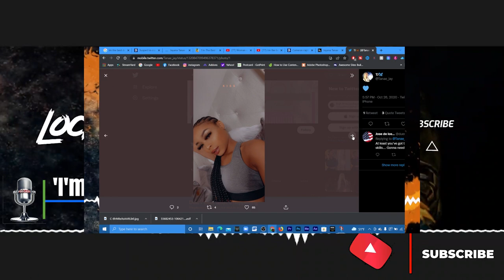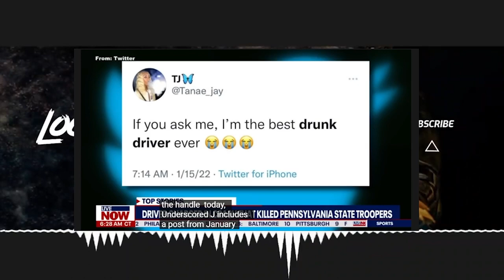'I'M THE BEST DRUNK DRIVER EVER!!! | Jayana Tanae Webb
21-year-old woman accused of killing two Pennsylvania State Police troopers and a pedestrian on I-95 on Monday, March 21, after a tweet about her alleged drunk driving skills surfaced.

was driving the speeding car that struck and killed Trooper Martin F. Mack III, 33, Trooper Branden T. Sisca, 29, and Reyes Rivera Oliveras, 28